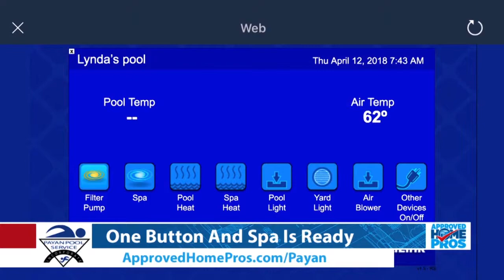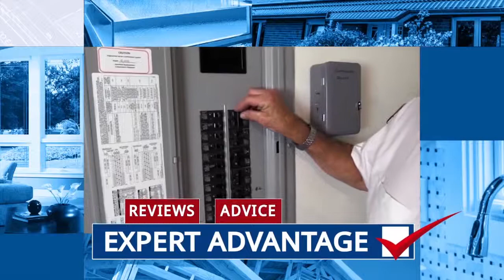Approved Home Pros on ABC 10NEWS (4/7/2019)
Approved Home Pros experts join us to discuss weed control, making a fresh start with a fresh coat of paint, Tufflex deck coatings, comparing solar bids, transforming your home and adding value easily with retrofit windows and how to shop for patio furniture.

AHPS 306